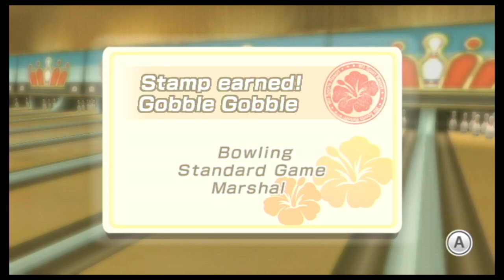(Ione's Bday Special!) WSR - Bowling - Ione Vs Static Vs Marshal